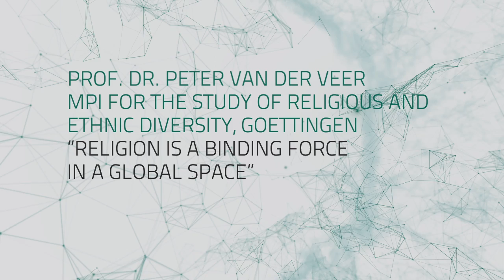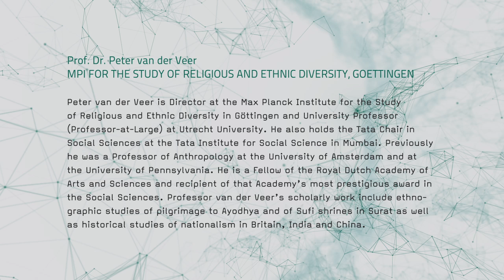Religion in the global space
In today's society, industry, politics, culture, law, and communications are increasingly interconnected. Traditional structures are changing in the wake of technological progress, the liberalisation of world trade, and the facilitation of worldwide migration. Despite these changes, religions continue to play a key role in the lives of many people - in Asia, in particular. Using the megacities Mumbai and Shanghai as examples, Peter van der Veer at the Max Planck Institute for the Study of Religious and Ethnic Diversity ini Göttingen, Germany, studies the impact of religion on these societies. Van der Veer is convinced that in this age of globalisation, religions will continue to establish vital connections between humans.
The film will be shown as part of the exhibition "The World in Transformation" in the Max Planck Society's Science Gallery in Berlin